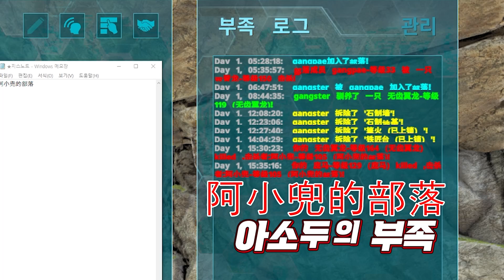생각보다 더 살벌한 중국 서버ㄷㄷ [지갱 2화]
쳐다만 봐도 달려드는 중국인들;;